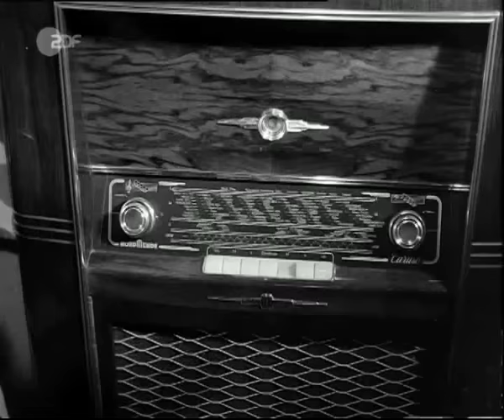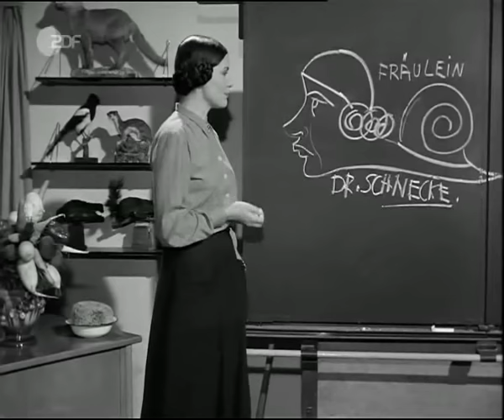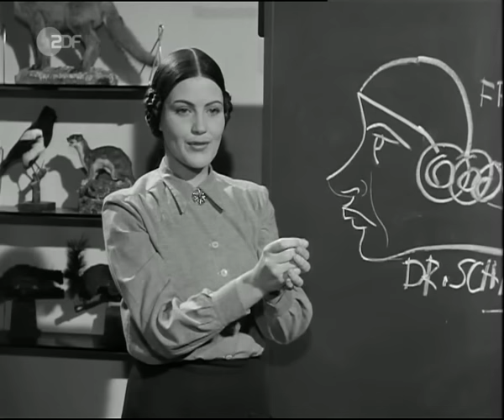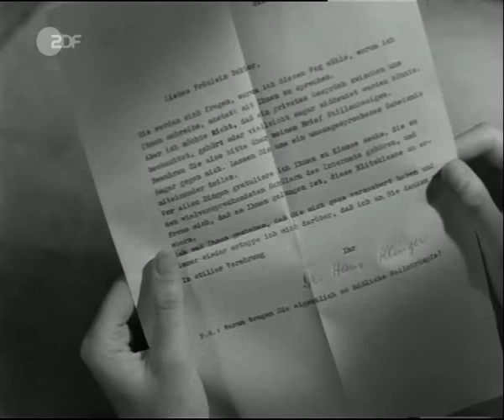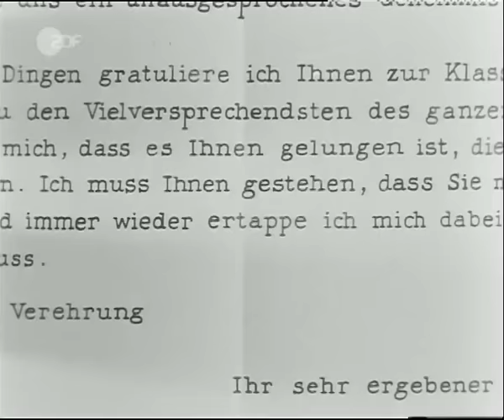Geliebtes Fräulein Doktor (Spielfilm 1954)